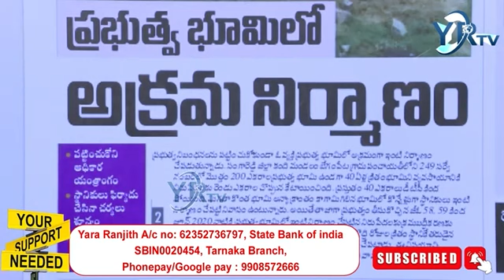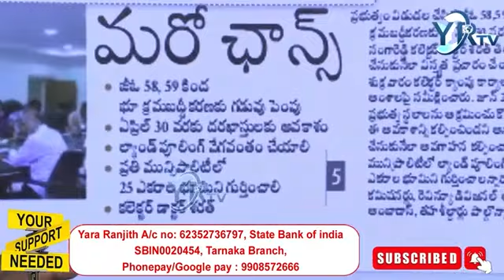ప్రభుత్వ భూమిలో అక్రమ నిర్మాణం అంటే వీళ్ళకే సాధ్యం....?| YR TV Telugu